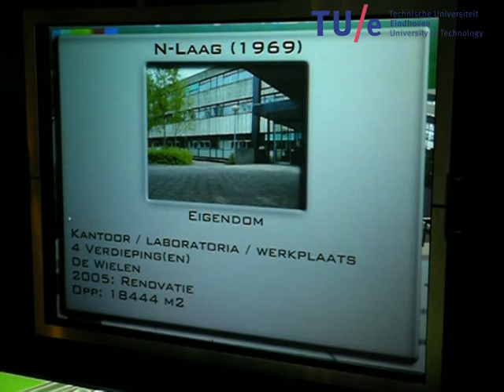Virtuele Maquette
This is an explanation of how to use the Virtual Maquette that Design Systems developed for na exhibition room about the campus of the Eindhoven University of Technology. The exhibition shows the past, present and future of the campus and can still be visited in the Main Building.

The system uses a camera to track markers on the table. The markers are used to position the camera, operate buttons or to indicate for which building you want to see extra information. The horizontal screen shows the floorplan while the vertical screen gives a 3D view.

This video shows the original Virtual Maquette developed in 2005. In 2010 the system has been updated to use a touchscreen in stead of the camera tracked markers. The new version is developed by Archidimex